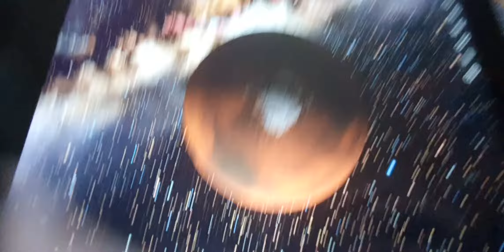if you were on mars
Mars is the 4th planet from the sun it has the highest mountain in our solar system a volcano named Olympis Monz

Red Planet Moons: Photos, Deimos
Rings: no rings
tempeture: cold